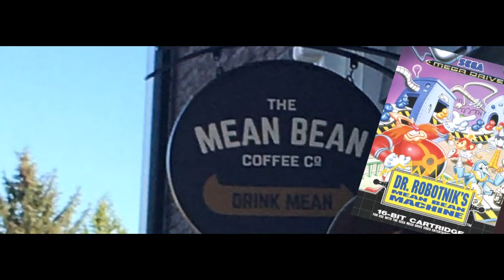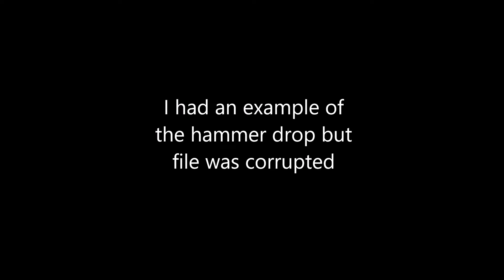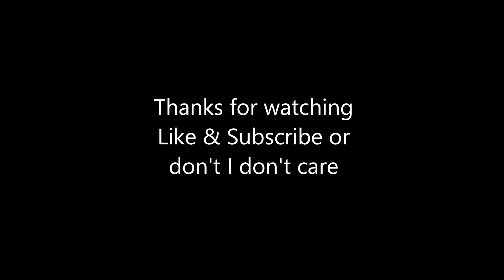Sonic 2 Easter Eggs and My Review | FairSquare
This is my first time trying a review video like this so hopfully its good enough to follow also sorry for all my stuttering